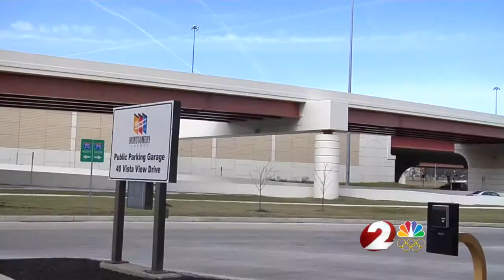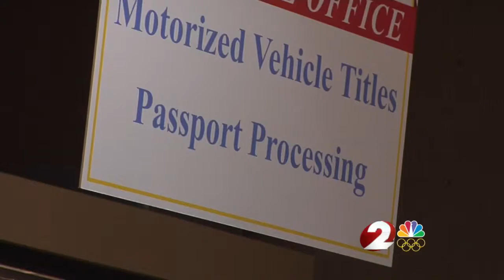License registration fee's could be on the rise